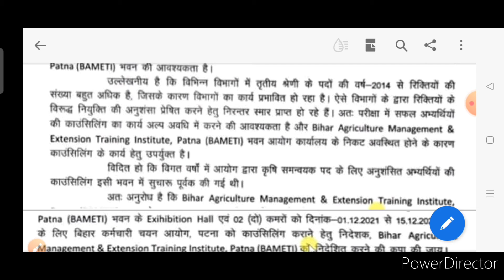Bssc Counseling date out/Bssc counseling list out/Bssc/Bssc latest news/Bssc news today/Bssc latest